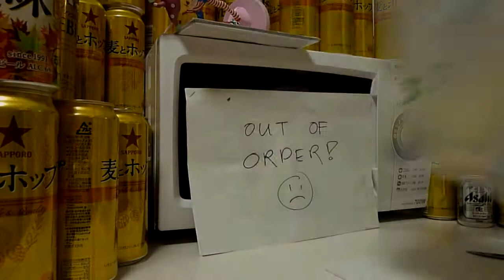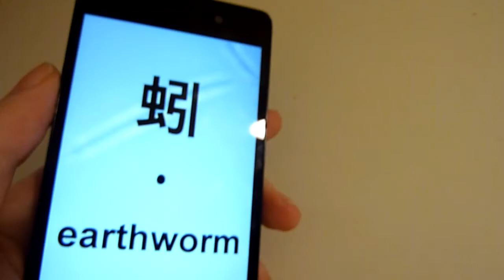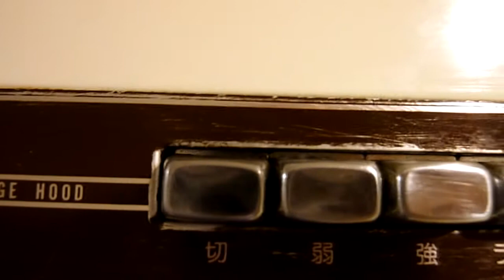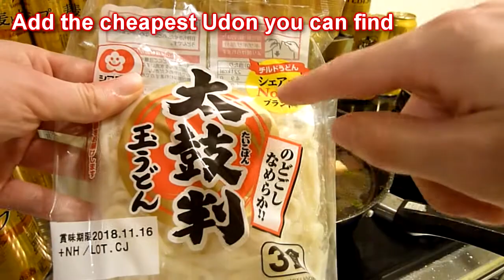Weeb cooks Udon in Japan while listening to Touhou arrangements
Japan was a mistake.
Remember to support your local doujin circles.

(Oversea shipping possible)

(Digital download)

Song #1 - 0:46

Titel:  After Life
Artist: Syrufit
Vocals: 逢瀬アキラ
Circle: Studio "Syrup Comfiture"
Album: Identity.
Event: Comiket 94 (C94)

Song #2 - 3:37

Titel:  Flying Fantasia
Artist: 魂音泉
Vocals: Ayame, y t r, らっぷびと
Circle: Alstroemeria Records
Album: POP CULTURE 9

Song #3 - 7:28

Titel:  WISH
Artist: I's / Syrufit
Vocals: Mican*
Album: Identity.

Titel:  空中に沈む輝針城
Artist: 嵯峨
Circle: 彩音 〜xi-on〜
Album: BANQUET -バンケット-
Event: Comiket 86 (C86)